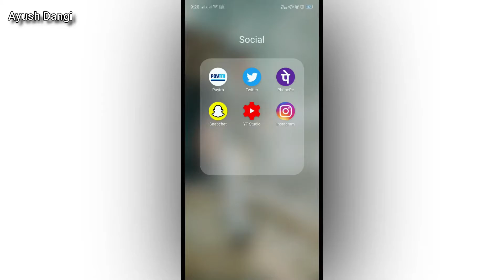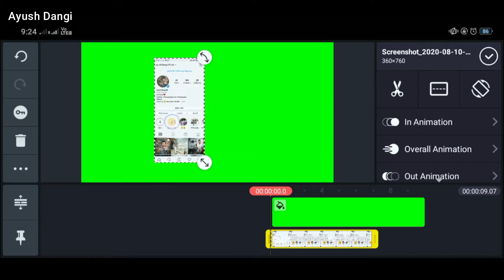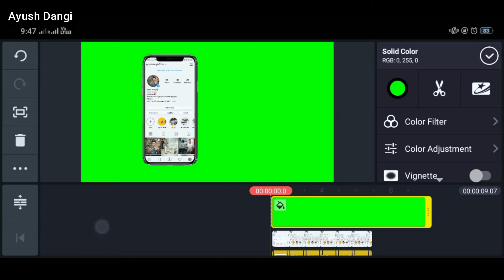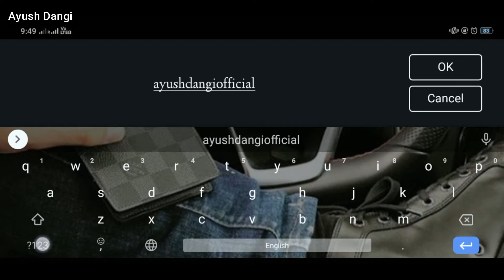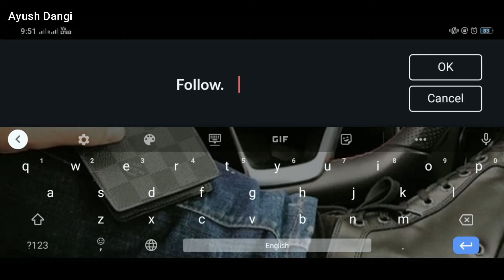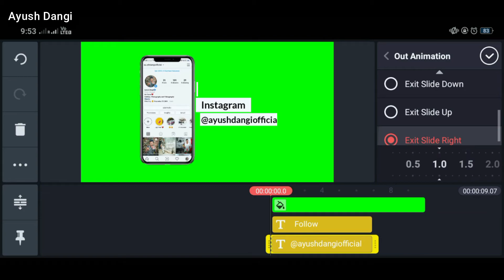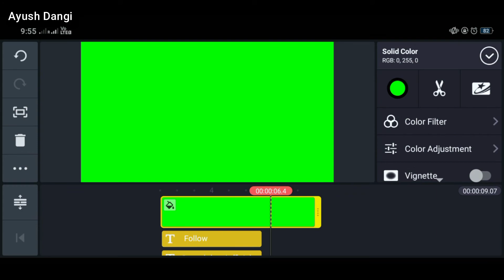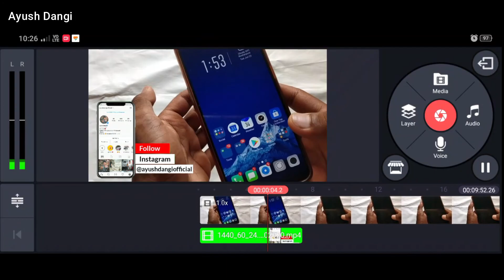How To Make Free Instagram Follow Template For YouTube Videos? Instagram Follow Green screen.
How To Make Free Instagram Follow Template For YouTube Videos?

My Gears:-
Oppo A5 2020
Oppo A5

instagram stories
how to make free instagram follow template
instagram followers green screen
green screen instagram
followers green screen
3d green screen
green screen
premiere pro
adobe premiere pro
free templates instagram
instagram green screen animation
video editing
instagram green screen
instagram lower third